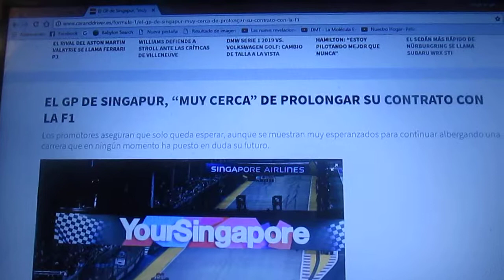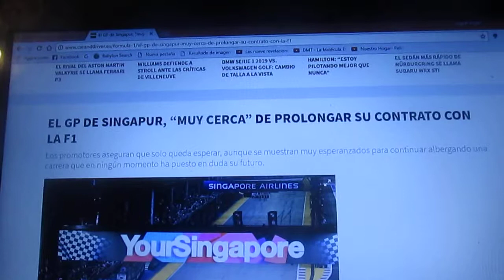El GP de Singapur esta muy cerca de extender su contrato con la Fórmula 1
Los promotores del Gp de SIngapur aseguran que solo queda esperar aunque se encuentran esperanzados de albergar una carrera